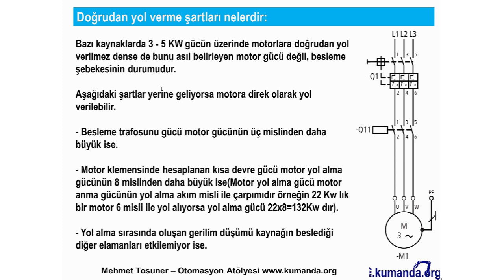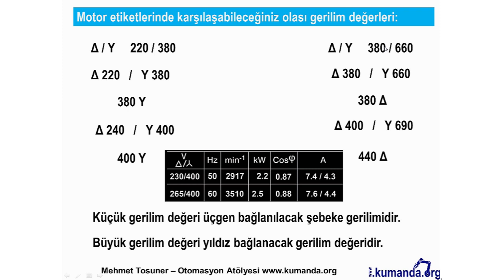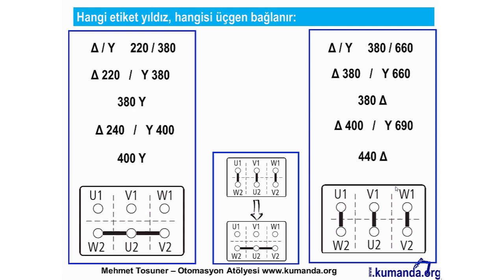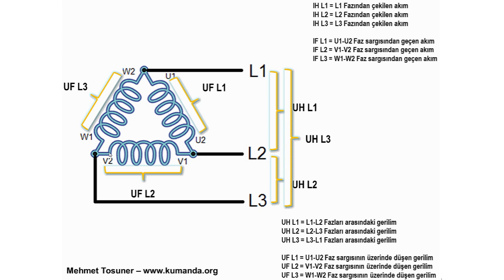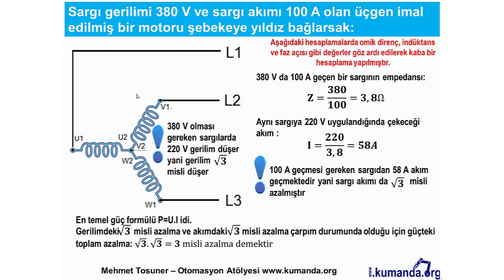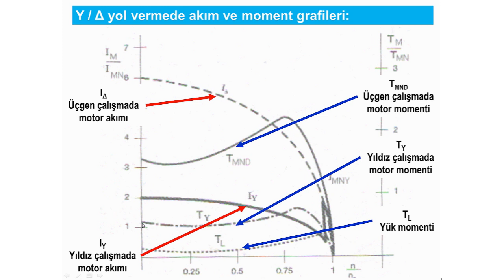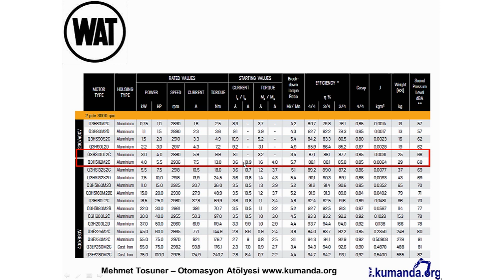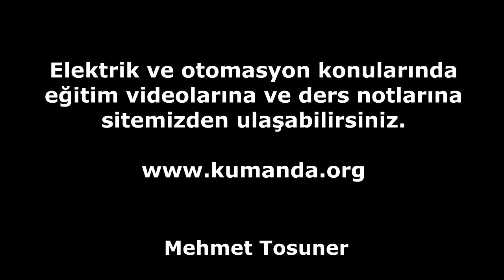Asenkron Motorlara Yıldız Üçgen Yol Verme Efsanesi - Mehmet Tosuner